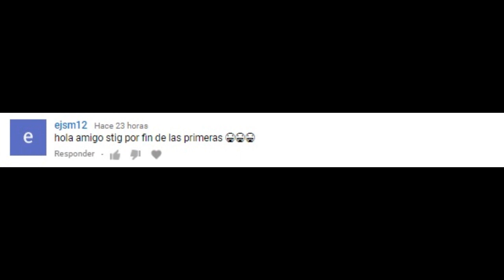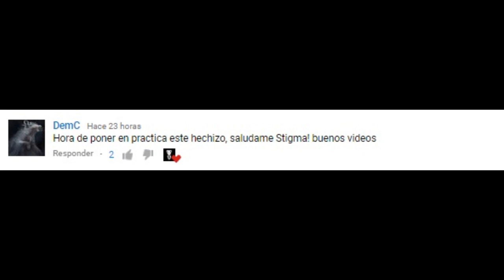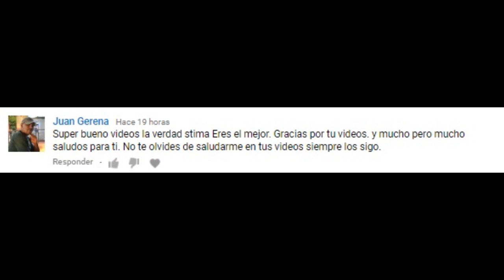Magia Gitana Para Destruir Una Persona (Fácil de hacer)